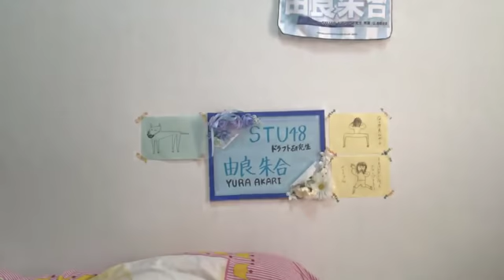由良 朱合（STU48 ドラフト3期研究生） 2018年07月24日17時19分 SHOWROOM配信